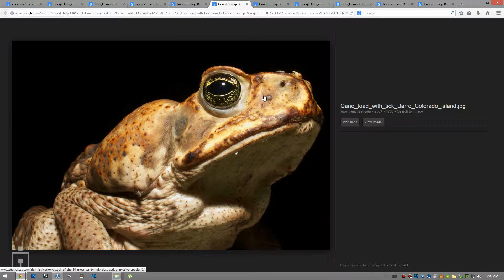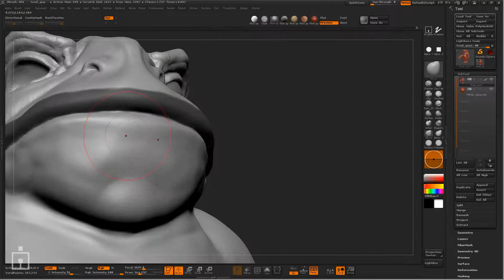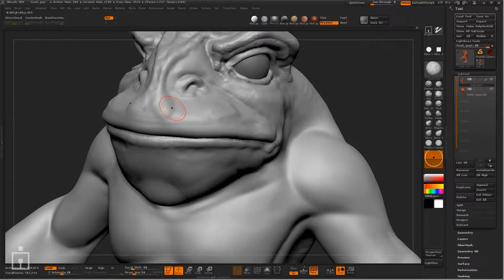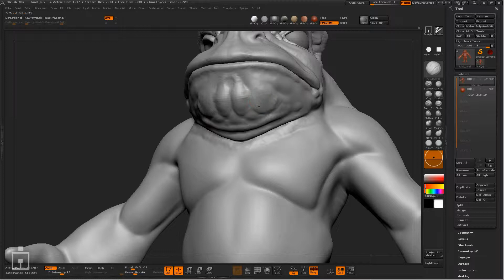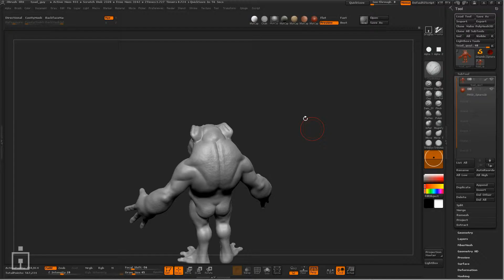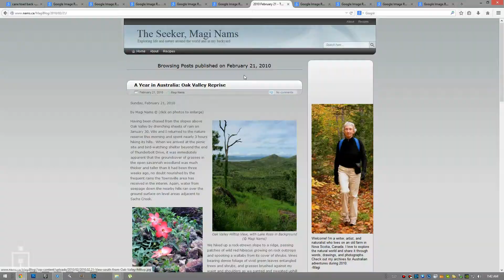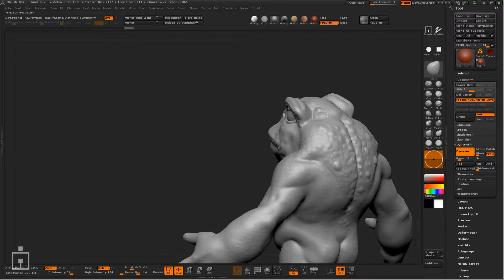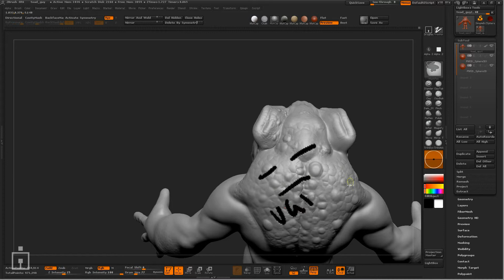WIP Wednesday - Toad Guy - June 11 2014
WIP Wednesday!

This week it is the Toad Guy that I have been working on since last year. Time to get 'er dunnn!